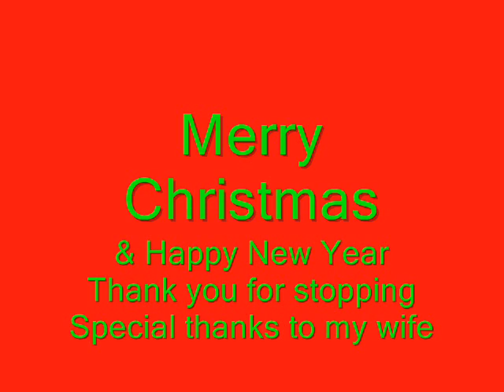Joe Valenti's Christmas morning special December 2008